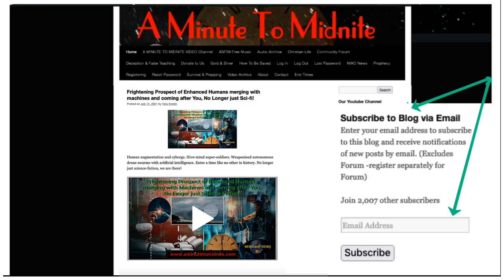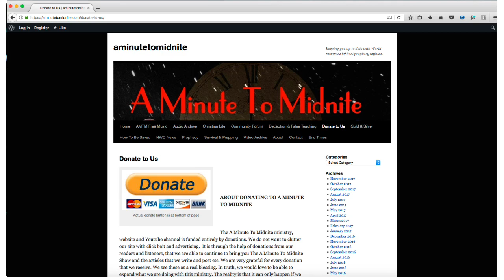476- Declaration of War and some serious questions around the official narrative!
Episode 476 of the A Minute to Midnite Show. Israel has declared war on Hamas after the terrorists “surprised “ them. Really?